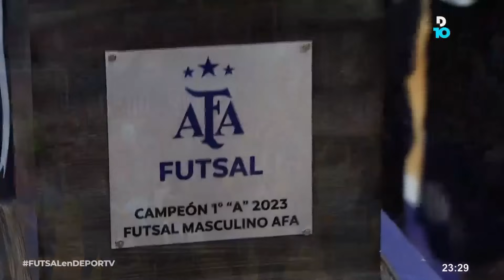San Lorenzo 0 (4)-(2) 0 Boca - RESUMEN - FINAL Juego 3 - Primera División Masculina Futsal AFA 2023